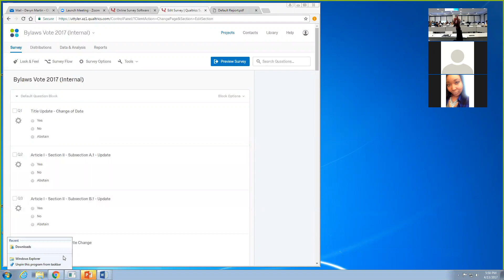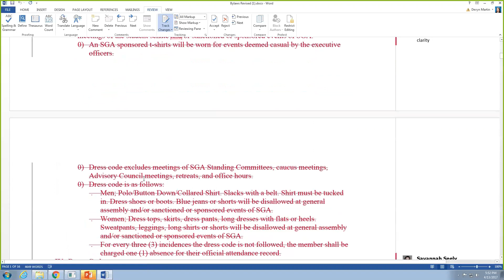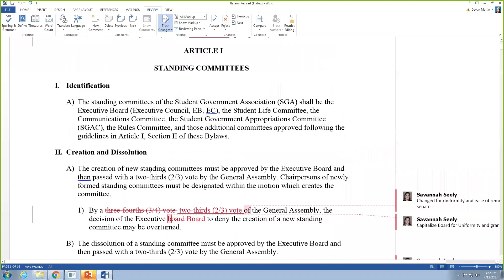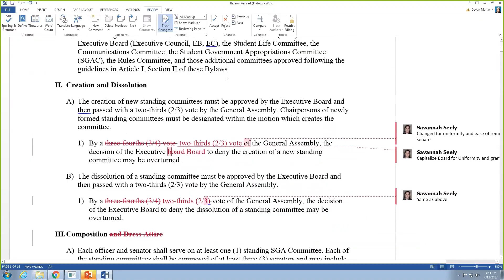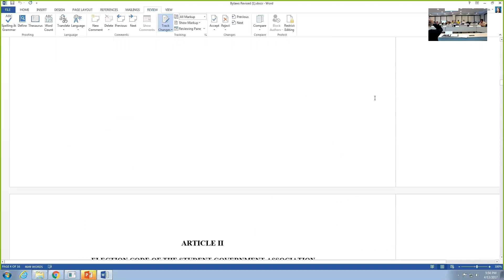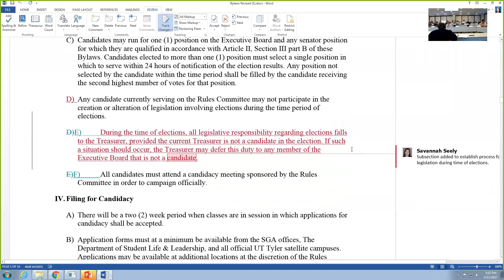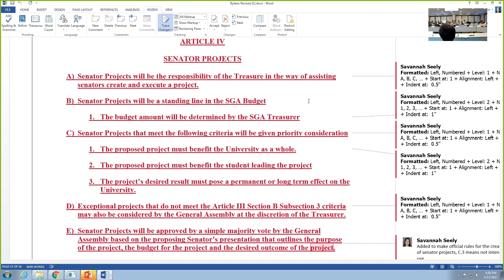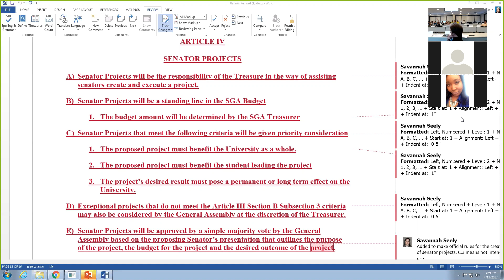April 13, 2017 SGA General Assembly